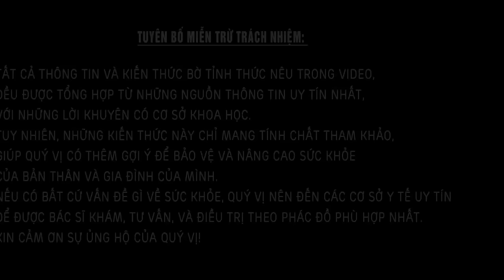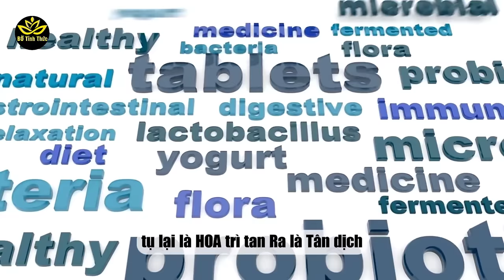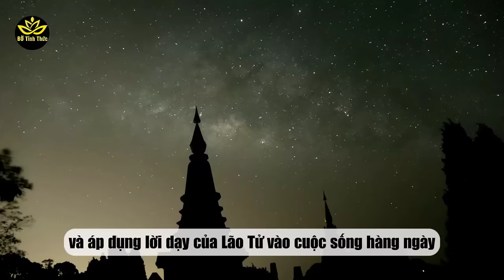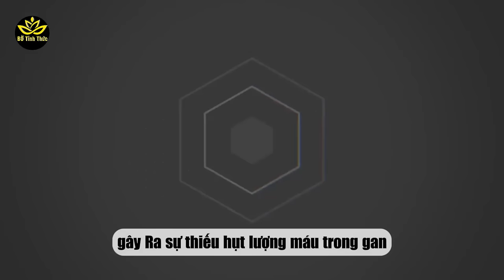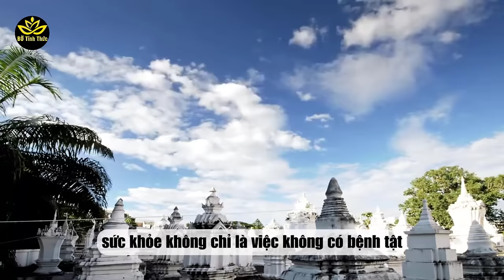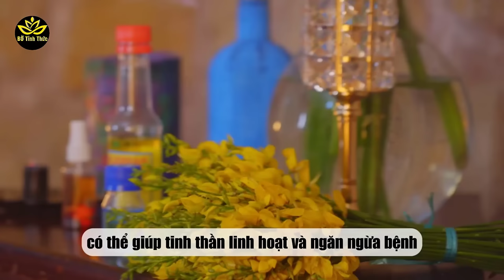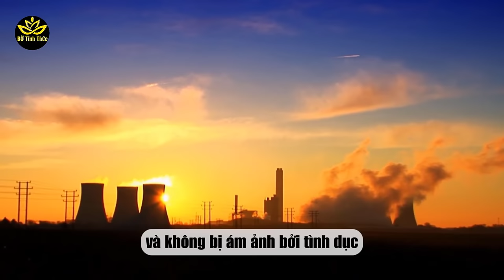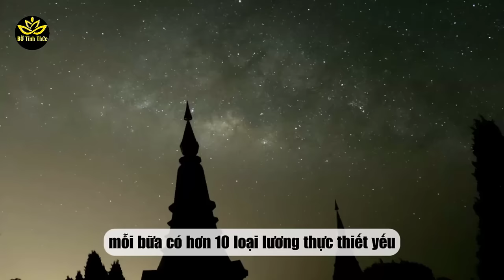Cứ Học 12 THUẬT DƯỠNG SINH TRÍ TUỆ CỦA CỔ NHÂN XƯA NÀY, Về Già Sống Cực Thọ, Hết Mất Ngủ | BTT